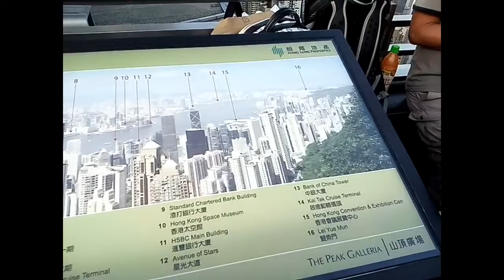PEAK - OCT 2 2016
With ate nelsa olfindo and jennifer